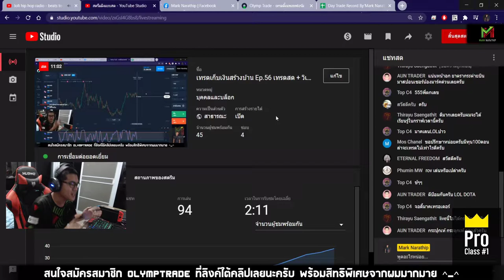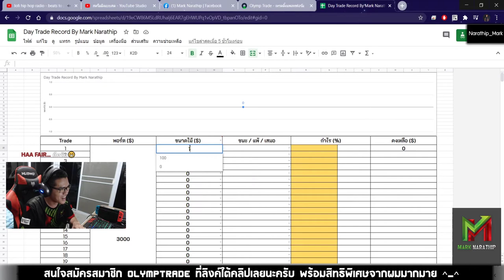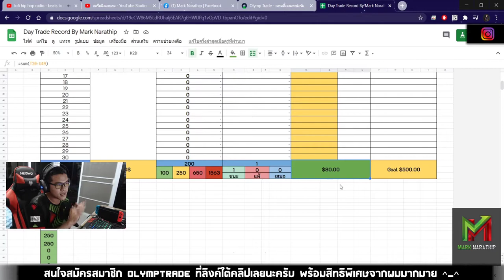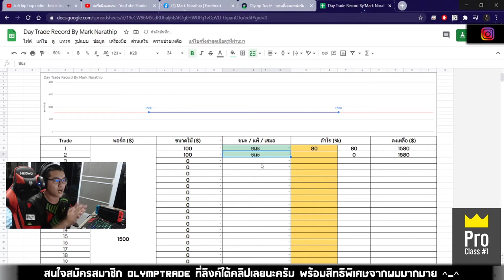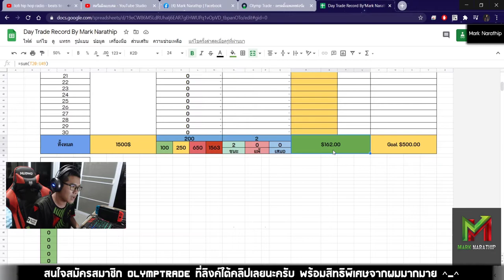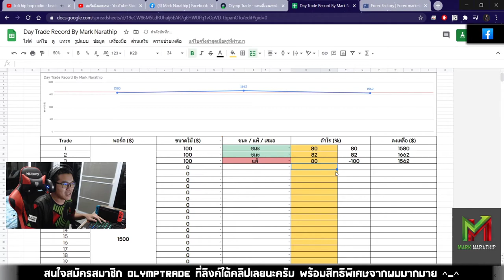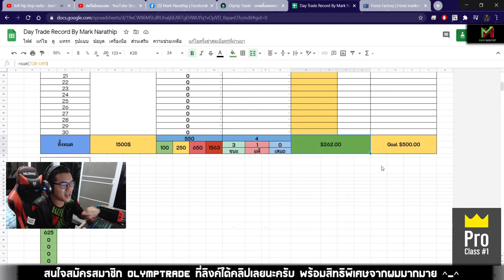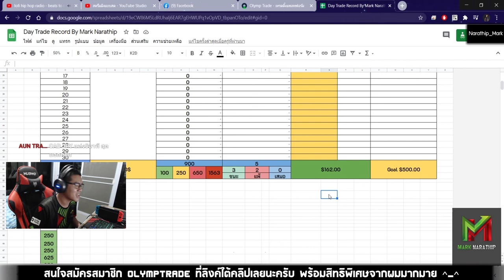EP.52 เทรดทำกำไร 2 ชั่วโมง 162$ (กราฟ ยาก มากกก) 😱😱